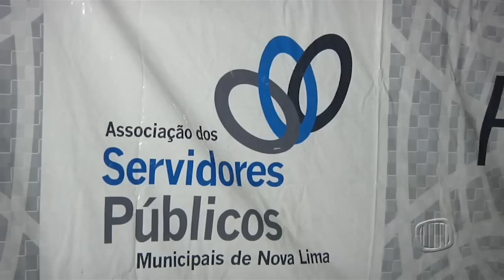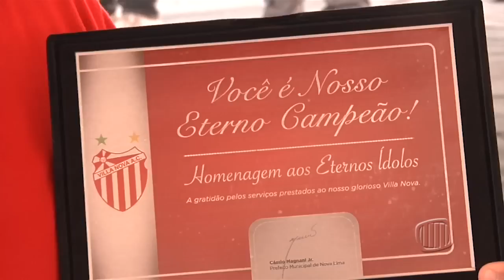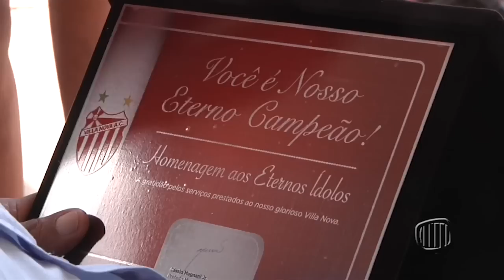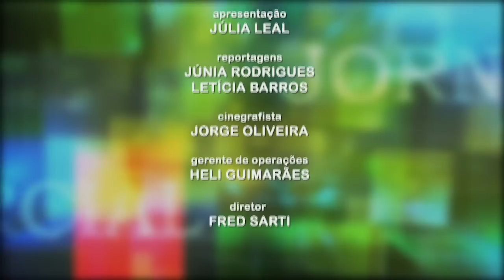TV Banqueta - Jornal Banqueta - Segunda-feira - 22/12/2014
Reveja a edição do Jornal Banqueta de segunda-feira dia 22 de dezembro de 2014.